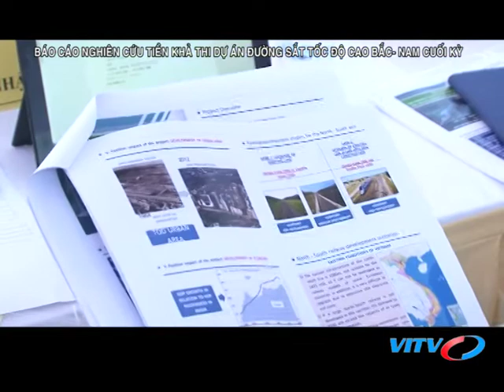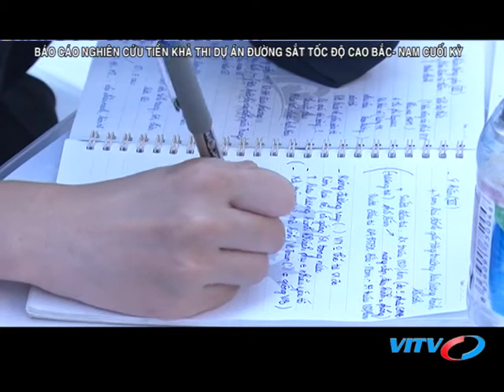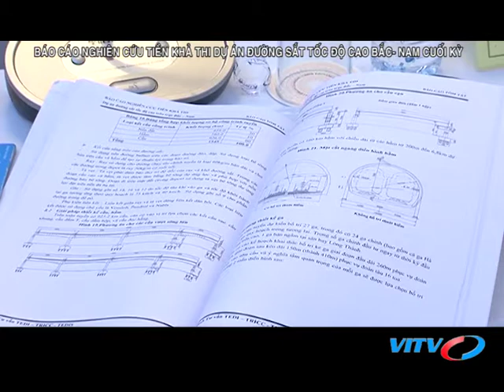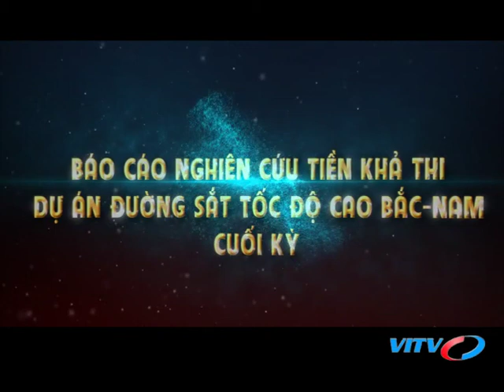VITV - Tổng thuật họp báo chính phủ thường kỳ tháng 11 năm 2018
VITV - Tổng thuật họp báo chính phủ thường kỳ tháng 11 năm 2018 phát sóng 22:30 ngày 12/11/2018